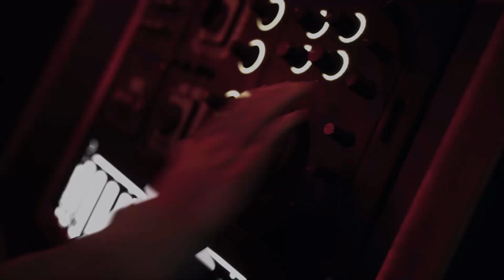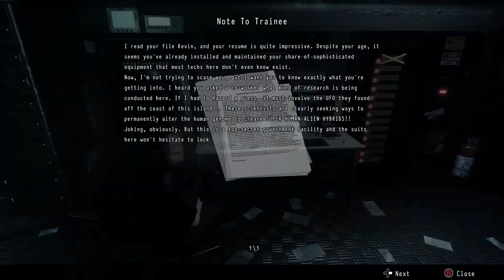Daymare: 1998 Demo (Invader Studios, Steam, 2019)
DAYMARE: 1998 is a third-person survival horror game that recreates the mood of iconic titles from the '90s, with a fresh storyline. An incident that turns a small town into a deadly zone, three characters to play with and little time to find the truth, before its mutated citizens abruptly end your mission.